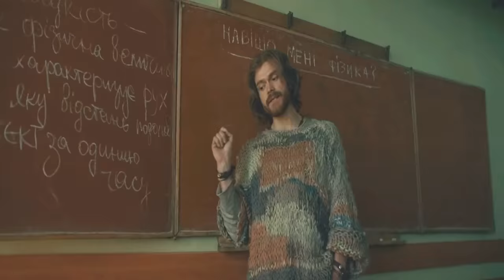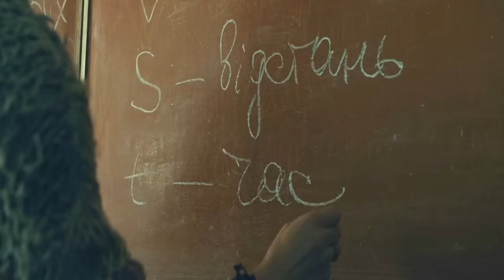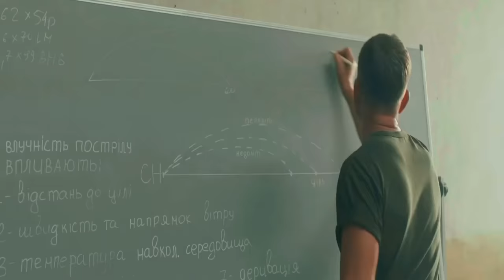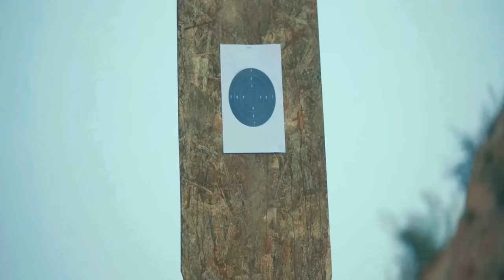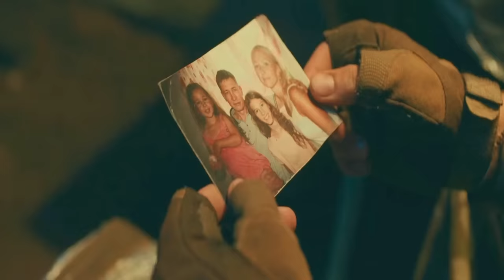Sniper The White Raven (2022) Movie Explained in Hindi/Urdu Summarized हिन्दी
Sniper The White Raven (2022) Thriller movie explained in Hindi Urdu. The Spanish Action Thriller film ''Sniper. The White Raven'' story summarized with a full ending in हिन्दी explanation. If we delve into the details, the plot centers around a sniper who is broken-hearted and emotional, but also utilizes his high IQ. He used to teach several students in the town, but after losing his wife, he turned into a very skilled sniper seeking retribution. However, he used more than just his pistol; he also used his thoughts and intelligence, something no other soldier at the moment was doing.